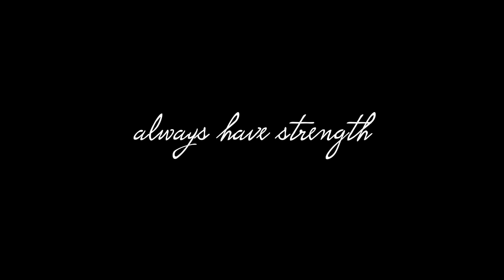Q&A- I'm Quitting YouTube?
here lies my first q&a of the channel if you have anymore questions just comment them down below... pray for AHS

follow me on snap chat :@officiallyahs

its your boy ahs and ill seee you next time